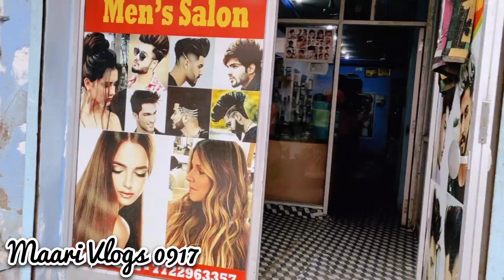I ❤️ Kotma || yeh kya kar diye hai ham dono 😂 || Maari vlogs 0917 || Kripya yese na dekhe🤣